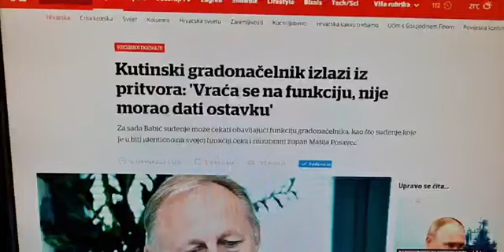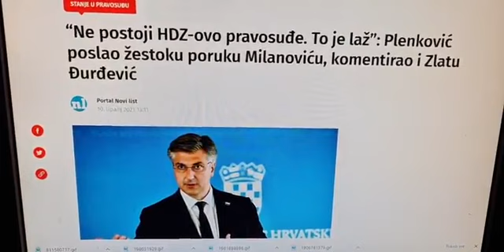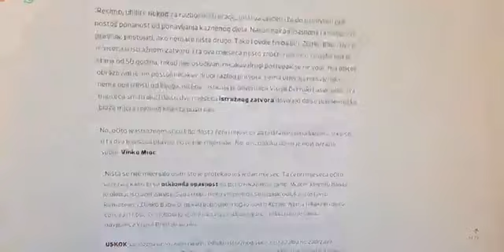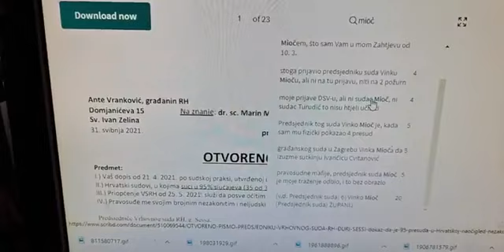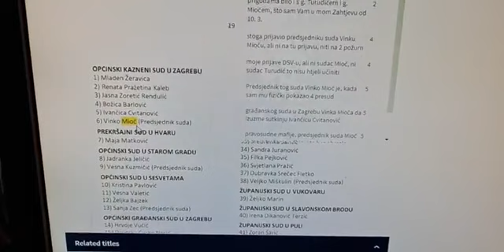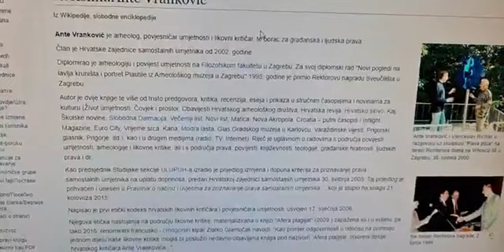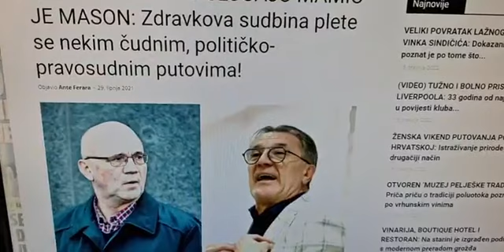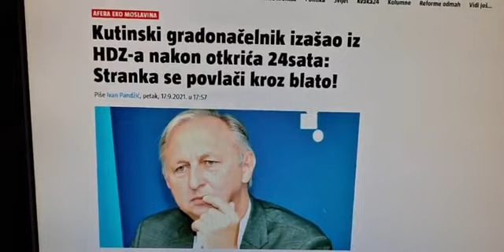HDZ-ova pravosudna mafija (sudac Vinko Mioč) oslobodila stranačkog kolegu iz Kutine Babića, 15 4 22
VAŽNA napomena: Bačić je ne samo zastupnik HDZ-a nego upravo predsjednik Kluba zastupnika HDZ-a. Nosio je torbe s novcem Sanaderu. Nije ništa kriv. Bačić i vinski otac hrvatskog pravosuđa Šeks su kumovi. Bačić i Šeparović su vinARski kumovi, vlasnici PZ Blato na Korčuli odakle potječu, iz proleterskih obitelji, i dobili su kredite za koje se sada zanimaju EU istražitelji.
Šeparović je od HDZ-ove saborske većine izabrani predsjednik Ustavnog suda RH. Ustavni sud je sugerirao puštanje njihova donedavnog člana Babića iz Kutine.

Linkovi na moje Otvoreno pismo predsjedniku Vrhovnog suda RH od 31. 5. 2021.

Ironično, Ustavni sud je u istoj pravnoj stvari kasnije, kagd je Babić već bio na slobodi, zauzeo suprotan stav: